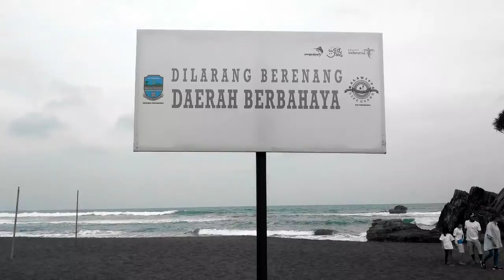Jalan Baru Pantai Batu Hiu Pangandaran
Kami mencoba mengunjungi jalan baru yang dibangun di Pantai Batu Hiu Pangandaran. Banyak masyarakat yang menggunakan akses ini untuk sekedar jalan-jalan di sore hari.